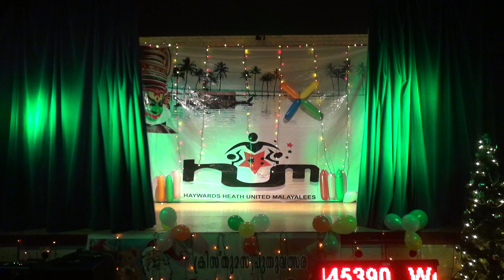FASION SHOW HUM 2023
JAISON & ANCY FAMILY